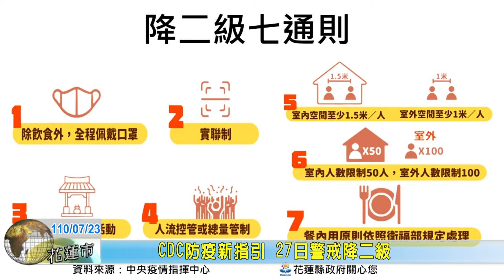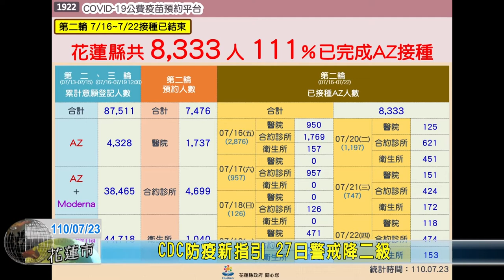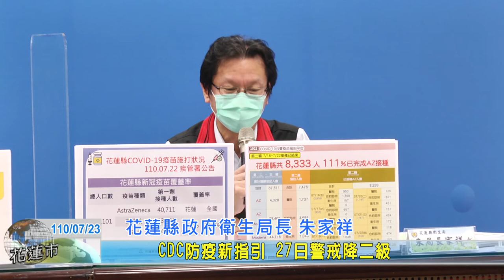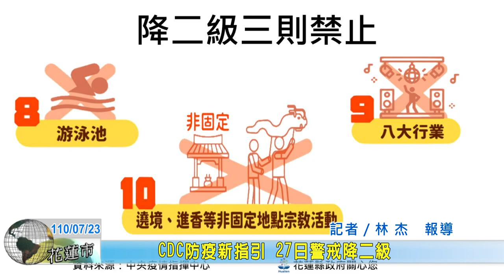20210723 01 CDC防疫新指引 27日警戒降二級